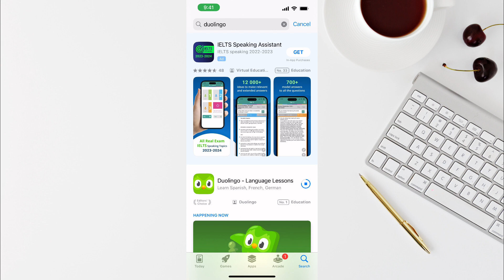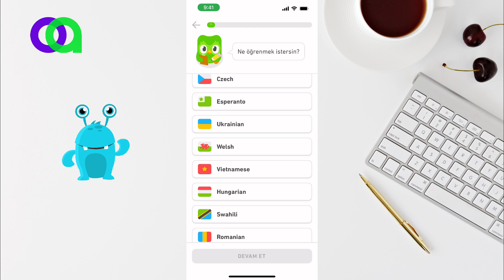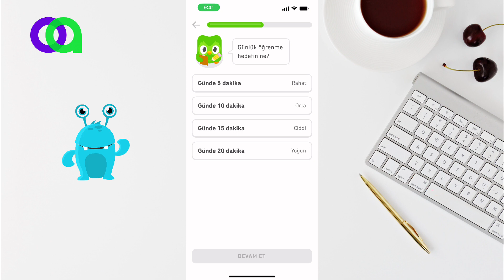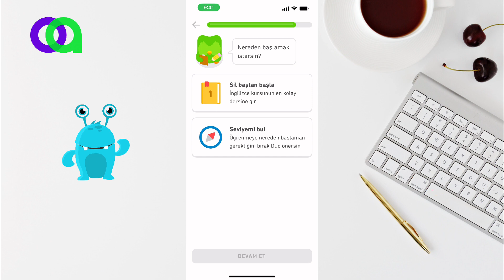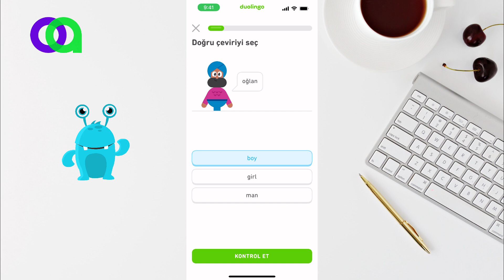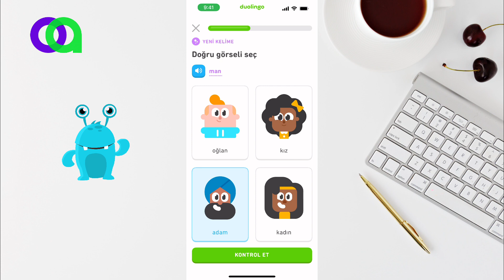Ingilis dili oyrenmek ucun pulsuz program OZUNET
ingilis dili oyrenmek ucun pulsuz programlar 0 dan nece asan oyrenmek olar nece tez oyrenmek olar duolingo

Inglis dilini ve ya istenilen bashqa xarici dilin en tez ve en asan yolu tam pulsuz programnan istifade etmekdir, bu program vastesile ile siz gunde cemi bir neca vaxt serf ede bilersiniz ve inglis dilinde selis danisha bilersiniz. Dersler interaktiv shekilde kecilir, hem gramatika hemde butun lazimi melumatlar orda var.